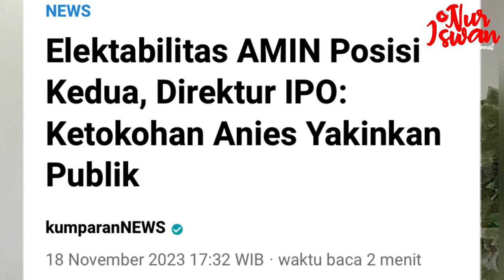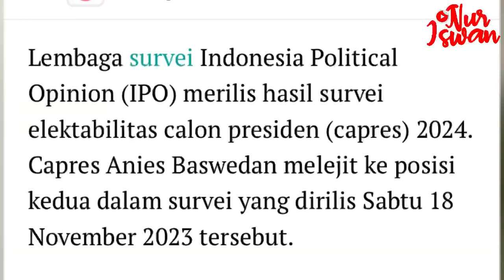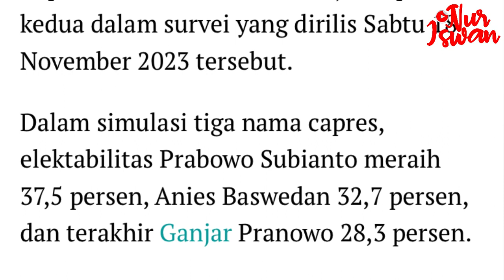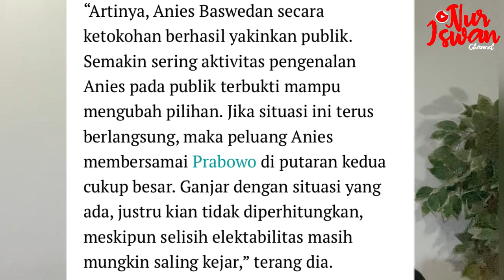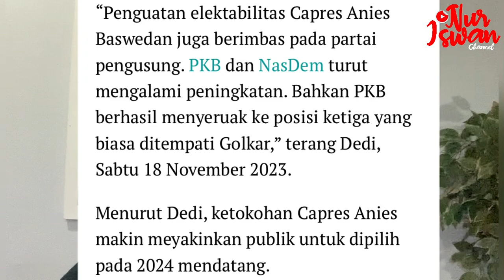ANIES MELEJIT‼️LEWATI GANJAR, TEMPEL KETAT PRABOWO‼️I SURVEY IPO